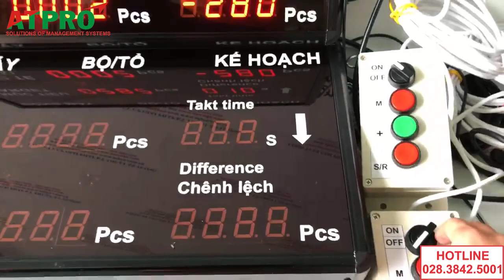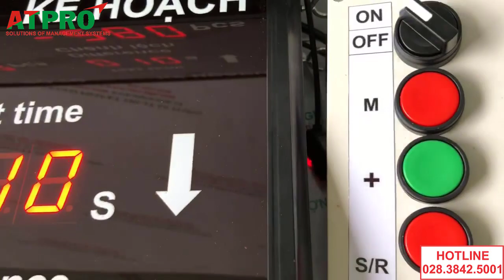BỘ THIẾT BỊ GIÁM SÁT SẢN XUẤT - ĐĂNG ANH COMPANY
Bộ thiết bị giám sát sản xuất là một trong những thiết bị vô cùng quan trọng trong vai trò giám sát sản xuất. Là hỗ trợ đắc lực, một phần không thể thiếu trong các dây chuyền sản xuất, nhà máy sản xuất,…

Việc theo dõi, giám sát thủ công đã ngày càng lạc hậu. Và không đảm bảo được tính chính xác và liên tục. Thay vào đó việc sử dụng bảng led theo dõi năng suất là một trong những sự lựa chọn hàng đầu hiện nay.

Đăng Anh Company đã tin tưởng sử dụng thiết bị giám sát sản xuất đến từ thương hiệu ATPro Corp. Một trong những thương hiệu hàng đầu trong lĩnh vực tự động hóa công nghiệp.